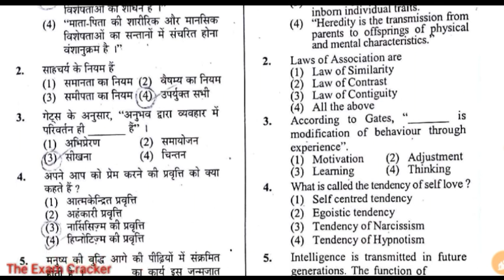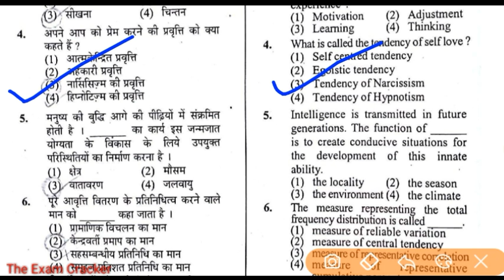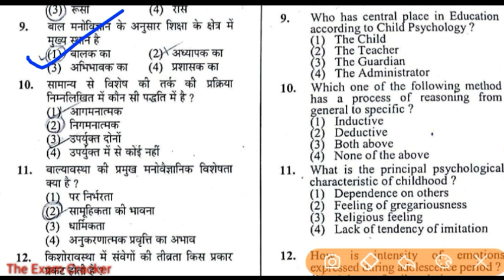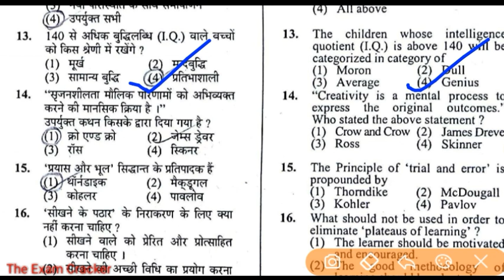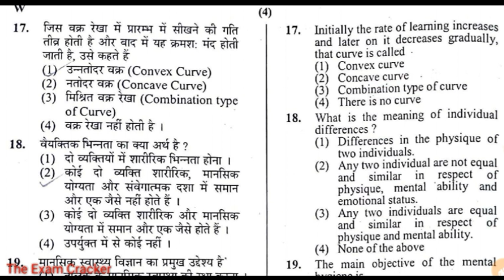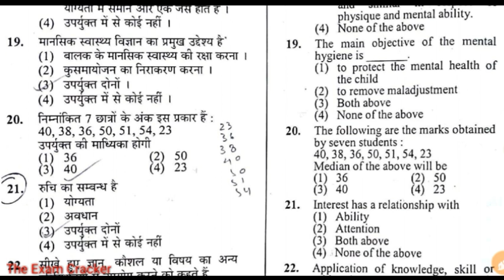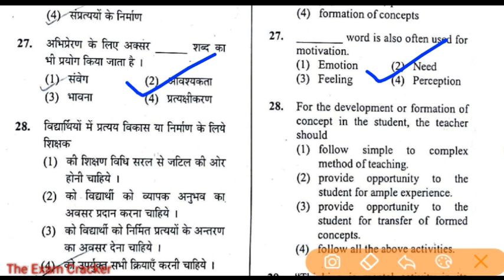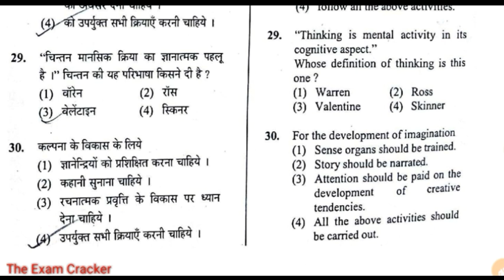UPTET PREVIOUS YEAR SOLVED PAPER/ UPTET-2013 Upper Primary Level (6to8) CDP (बालविकास )